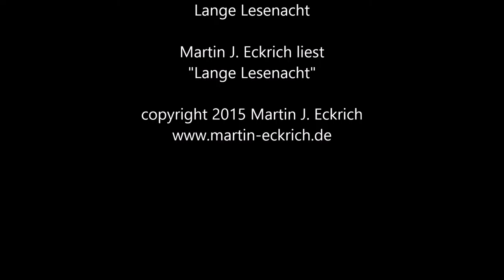Martin Eckrich Lange Lesenacht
Martin J. Eckrich liest seinen Beitrag "Lange Lesenacht".